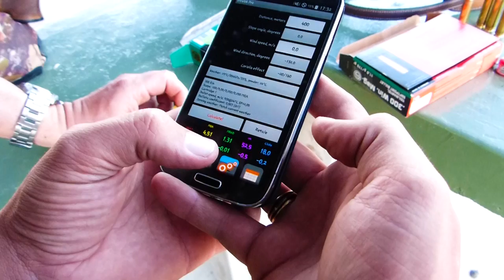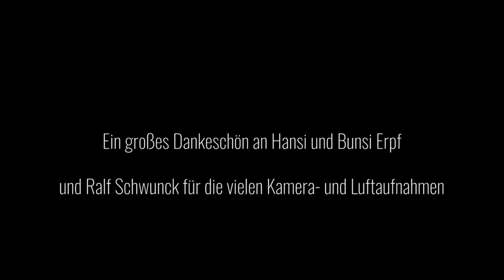WEITSCHIEßEN - Long Range Shooting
Ein weiteres tolles Erlebnis in Namibia war das Weitschießen JAGDTOTAL.

Bisher hatte ich nie wirklich auf eine größere Entfernung als 100 Meter geschossen. Weder auf dem Schiessstand noch auf der Jagd. Umso mehr war ich auf das Weitschießen auf sehr große Entfernung gespannt. Schießtrainer Bunsi hatte mir im Vorfeld schon etwas zum Thema erzählt. Aber so richtig konnte ich es mir nicht vorstellen, wie ich auf eine Entfernung von mehr als 200 Meter etwas treffen sollte. Benutzte Ausrüstung: Büchse Sauer404 und Zielfernrohr#DDoptics

Melde Dich für den E-Mail-Newsletter an, erhalte exklusive Informationen und gewinne tolle Jagdprodukte